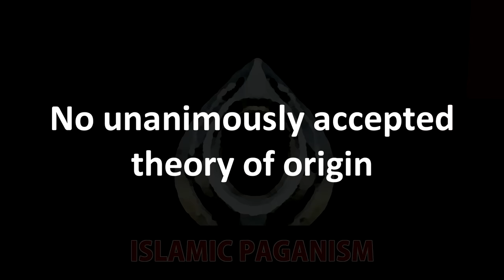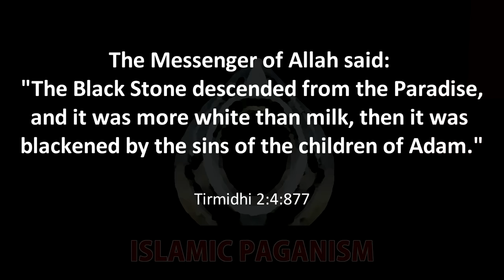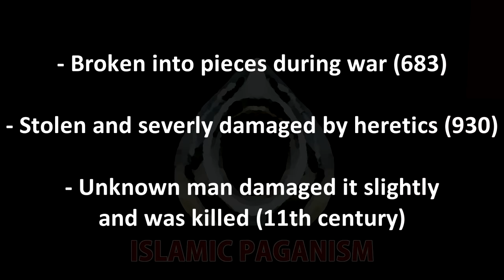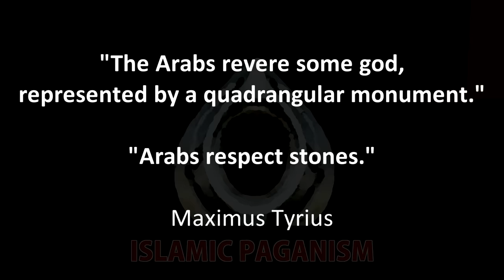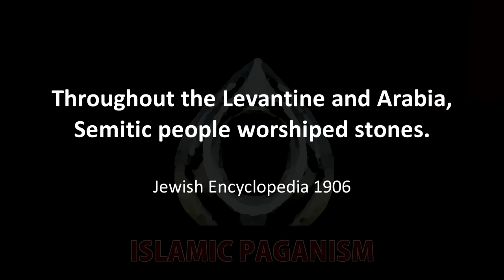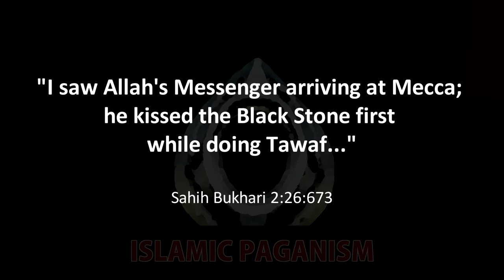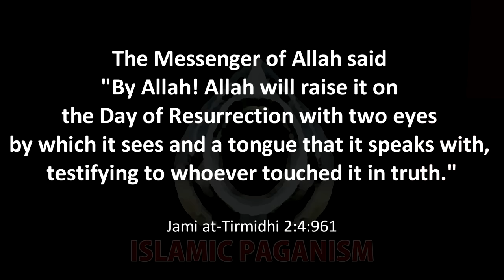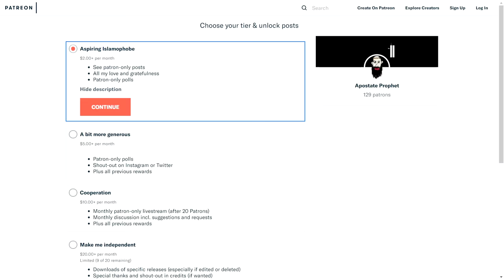The Truth About The Black Stone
Last week we talked about how the Kaaba seems to be an adoption from pre-Islamic Paganism. Now, let's come to the Black Stone that is directly attached to the Kaaba. There is much to say.